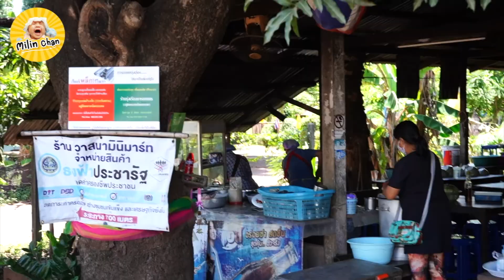ของอร่อย ก๋วยเตี๋ยวไก่บ้านสวน กว่า 75 ปี ประจันตคาม ปราจีนบุรี EP16 ( มิลิน จัง ออนทัวร์ )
มิลิน จัง ออนทัวร์ เปลี่ยนบรรยากาศ ออกนอกบ้านพามากิน ก๋วยเตี๋ยวบ้านสวน เกือบ 100 ปี อร่อยแยยยาวนาน ตกทอดกันมา รุ่นต่อรุ่น ใครผ่านไปทางประจันตคามก็แวะชิมได้นะจ๊ะ
ช่อง Milin Chan (มิลิน จัง) เป็นช่องลูกสาวที่เกิดในเดือนมีนาคม 63
คุณพ่อน้องมิลินลุกขึ้นมาบันทึกภาพความประทับใจเป็นเรื่องราวในแต่ละ
ช่วงเวลาที่น้องมิลินเติมโต เท่าที่เราจะทำคลิปได้ครับ จะทำอย่างต่อเนื่อง
หวังว่าช่องนี้จะเป็นแรงบรรดาลใจให้หลายๆครอบครัวหันมาบันทึกสิ่งดีๆ
ช่วงเวลาที่มีความสุขในครอบครัว เก็บใว้เป็นความทรงจำที่มีคุณค่าที่สุด
ไม่ทำตอนนี้แล้วจะทำตอนใหน ?

ฝากเป็นกำลังใจช่องนี้
ติต่อคุณพ่อน้องมิลิน